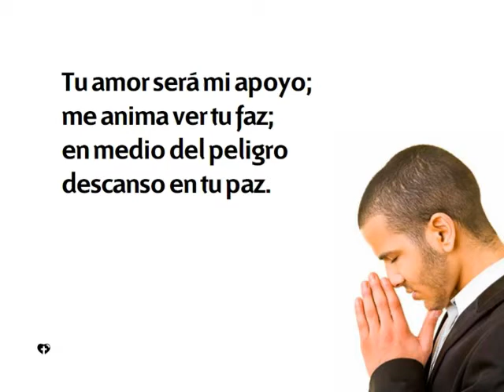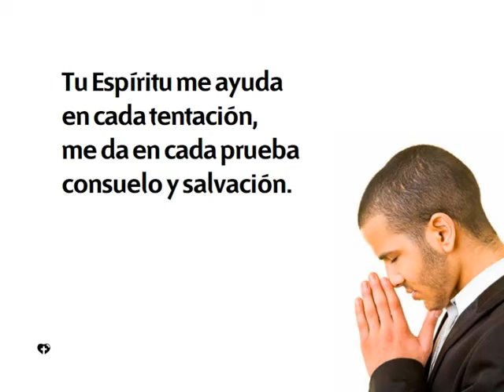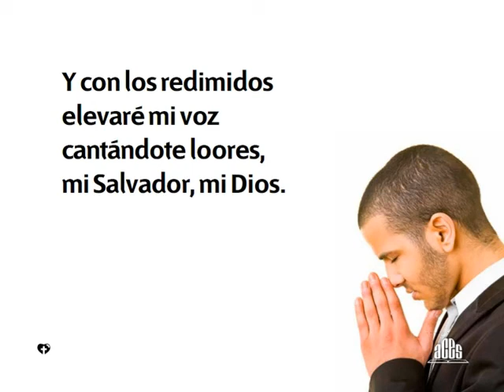441 Jesus te necesito-Himnario nuevo Adventista.avi